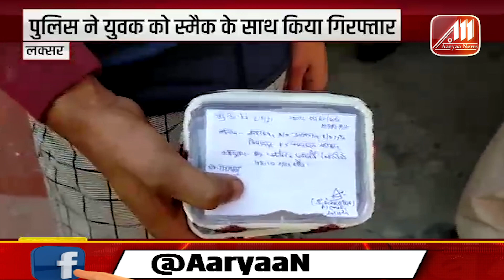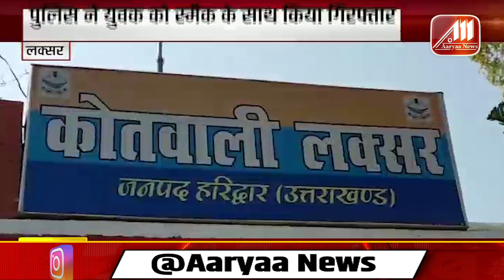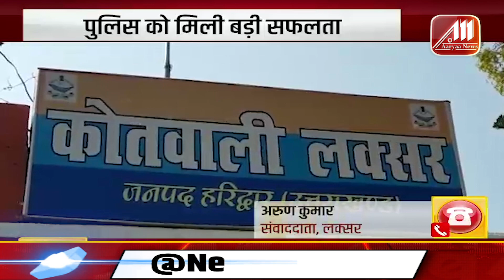लक्सर - युवक को स्मैक सहित पुलिस ने गिरफ्तार किया | पुलिस को मिली बड़ी सफलता | Aaryaa News